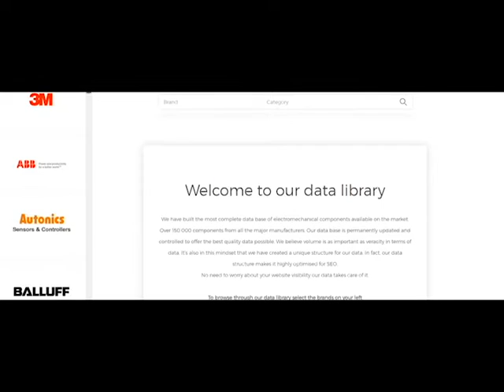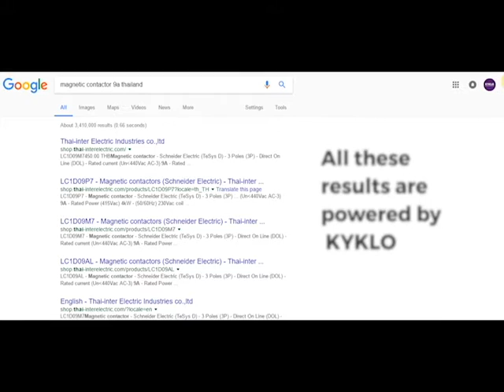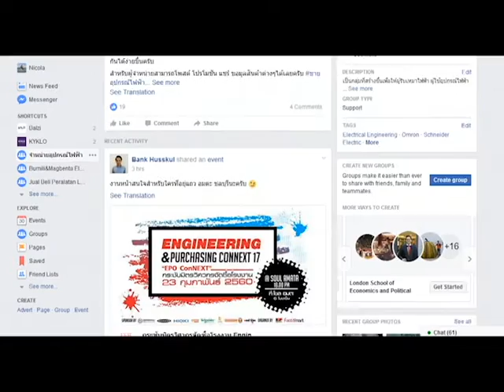ENA Nominee: Remi Ducrocq, kyklo.co